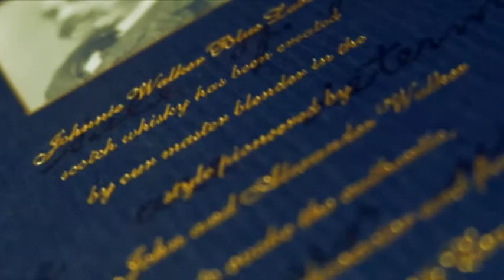A Botol of Whisky - (Fujifilm XT-10)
My first time making a video with my new mirrorless. Hope you like it! Also, i need your opinion. What do you think?

Editing : Sony Vegas Pro 13.0
Camera : Mirrorless Fujifilm XT-10